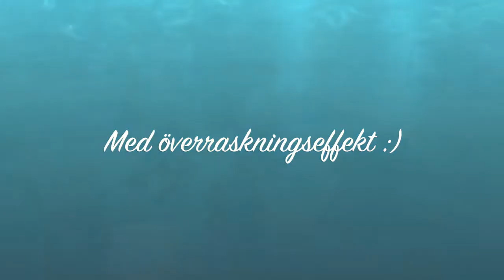Platsliggande i grupp, del 1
Trollet och Fideli tränat platsliggande i grupp.